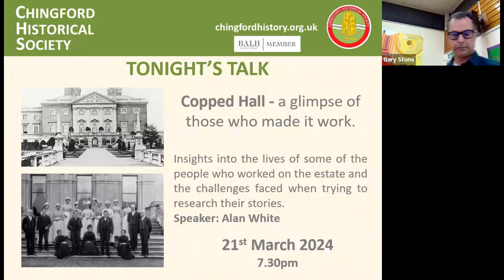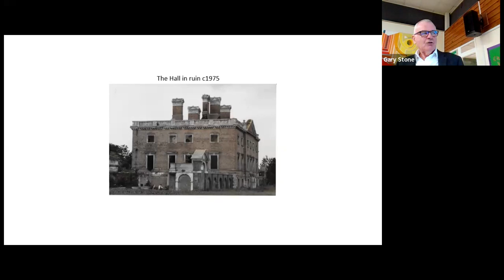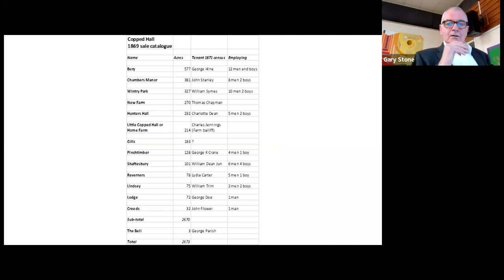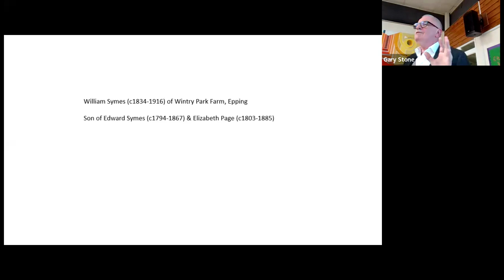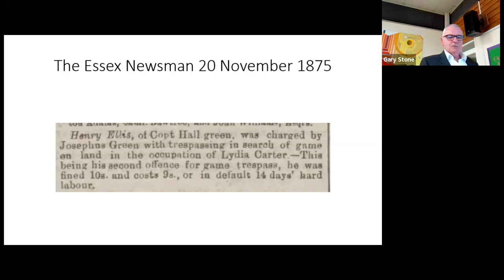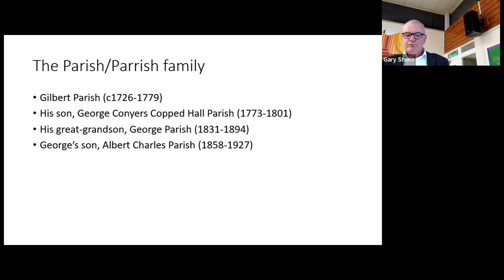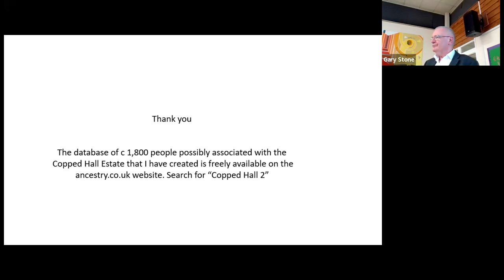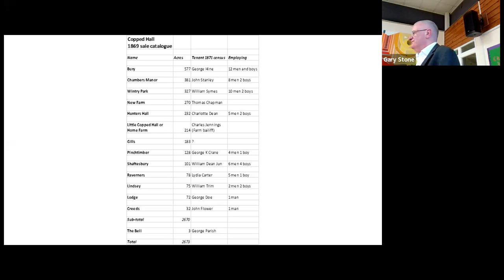Copped Hall - A glimpse of those who made it work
Insights into the lives of some of the people who worked on the estate and the challenges faced when trying to research their stories. Speaker: Alan White